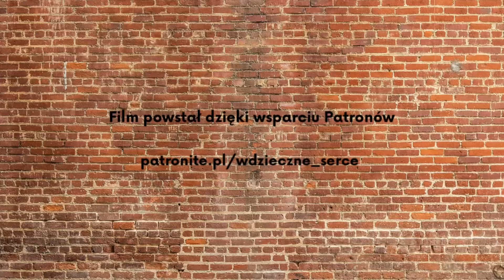Wdzięczni za historię na krzyżu | Wielki Post od narzekania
➡ Potrzebujesz profesjonalnego wsparcia?
Prowadzę COACHING CHRZEŚCIJAŃSKI online :) Więcej przeczytasz na stronie: wdzieczneserce.com

Jak dołączyć do facebookowej grupy Wielki Post od narzekania?

Jednocześnie zobowiązuję się, że nie będę rozpowszechniał treści umieszczanych na forum tej grupy.